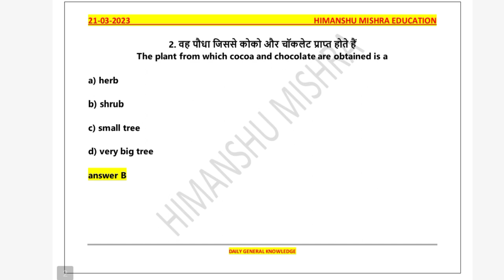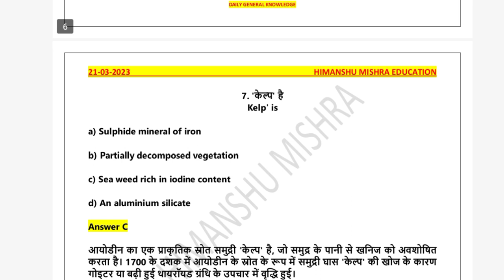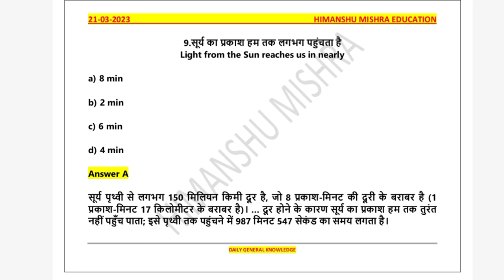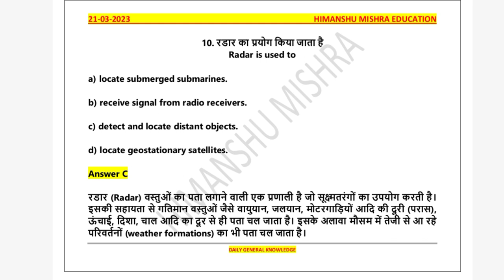SSC Previous Year Question With Answer Daily GK 21 March UGC NET UPSC PCS All Competitive Exam